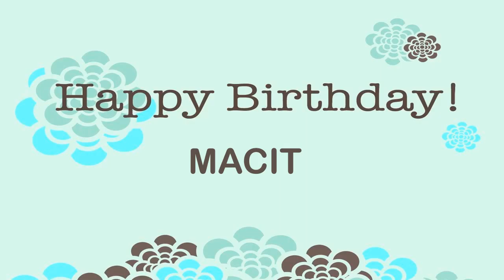Macit Wishes & Mensajes